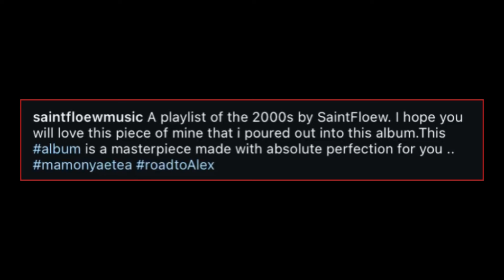Saintfloew Announces New Album | Mamonya Etea ALBUM